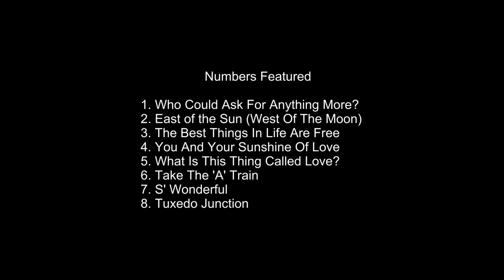20190212 Classic Swing at The Ship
Line-Up
Vocals: Olive
Rhythm: Drums - Tommy Graham : Bass - Alan Rudd :
Keyboard - Colin Haikeny
Front Line: Saxophone - Guest Paul: Saxophone :Tommy Moran:
Trombone - Neville Hartley